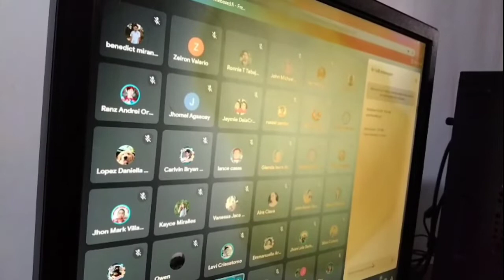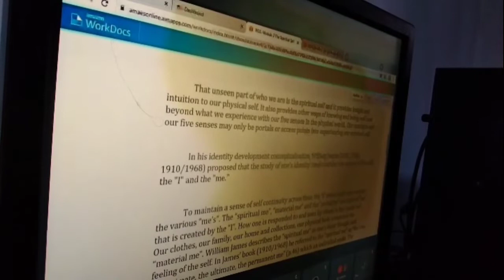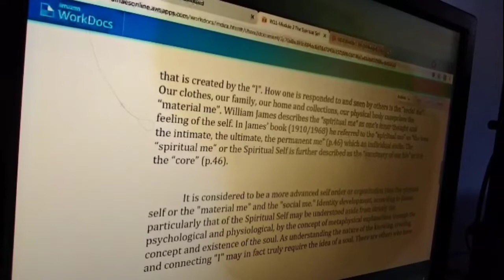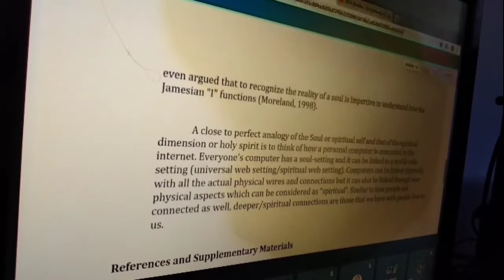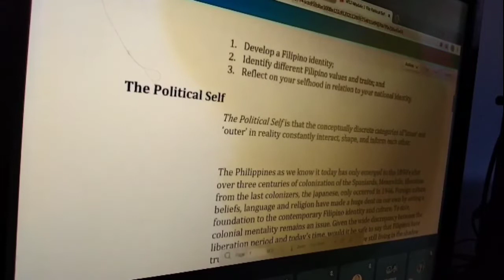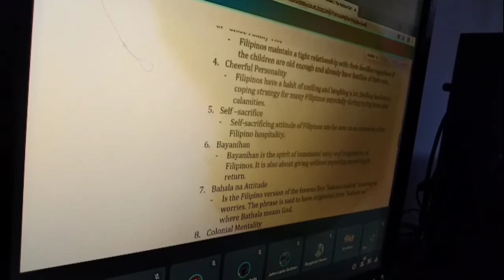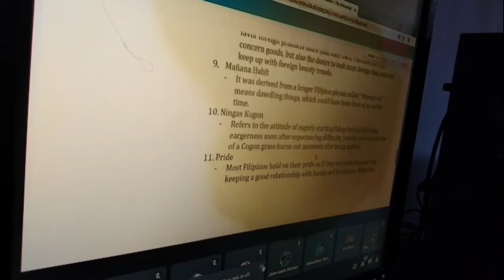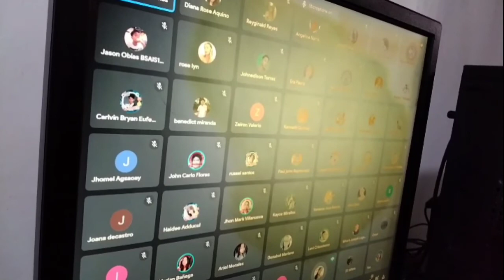Understanding The Self College Online Class Shan Cai C. Loyola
No Copyright

UnderstandingTheSelf ACLC (AMA) College Life